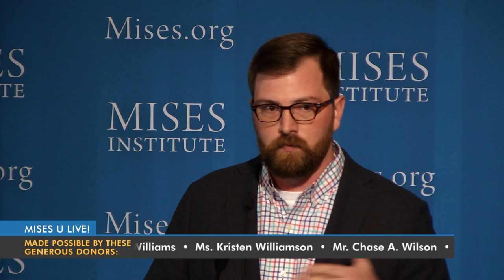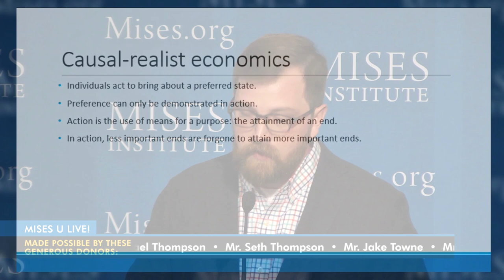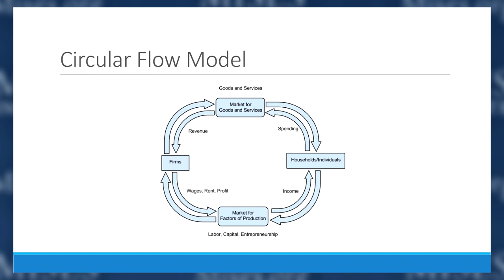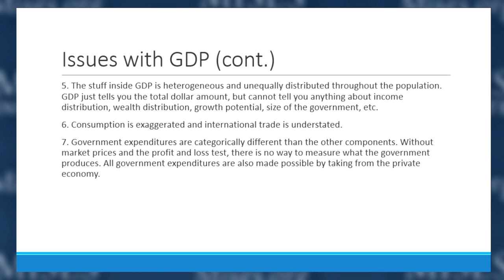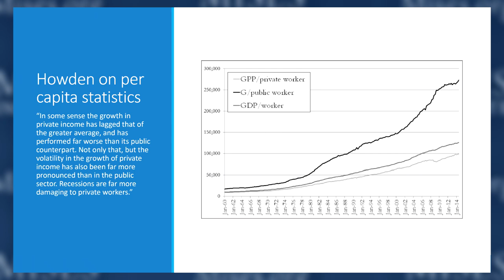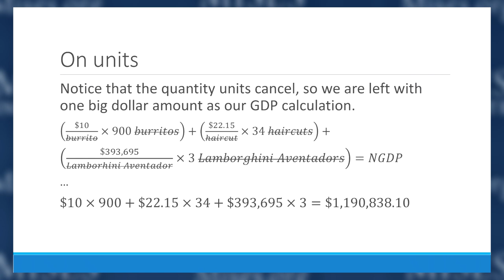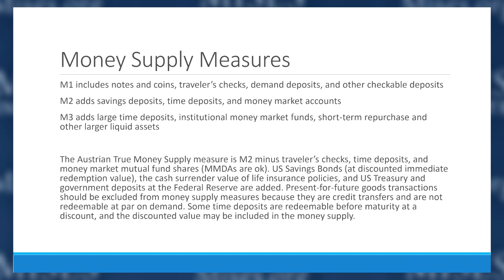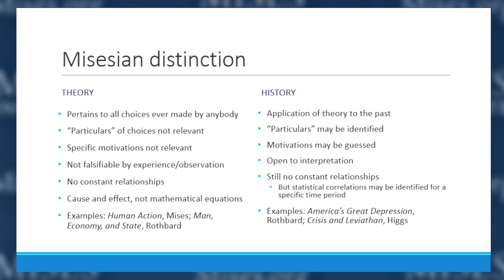Austrian Alternatives to Conventional Economic Statistics | Jonathan Newman